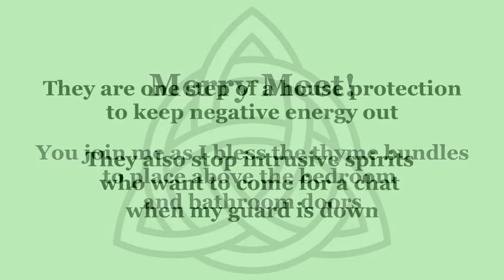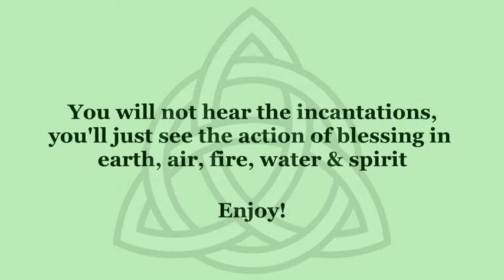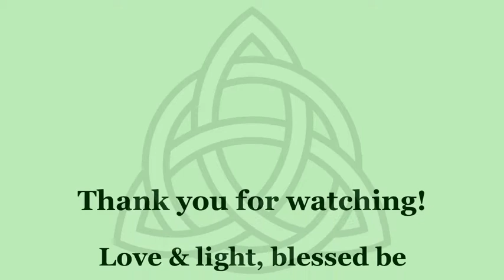Blessing thyme bundles for house protection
This is a little video of me blessing the thyme bundles that I hang over the bedroom and bathroom doors. They offer protection from negative energy, and afford me some personal space to minimise spirit communication in places, and at times, when I am vulnerable or just want some privacy!

Love and light all, Penny

wiccanwarriors.co.uk